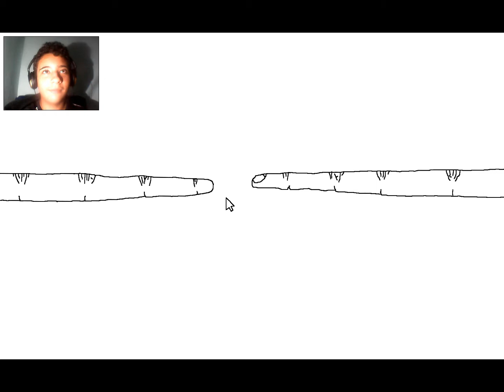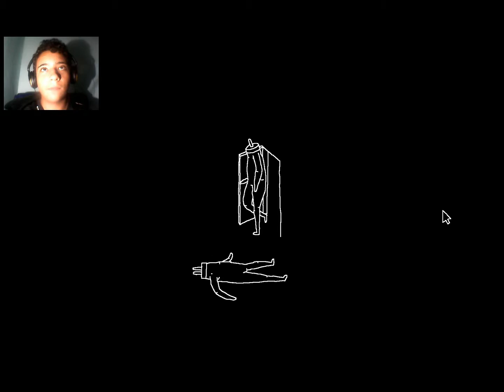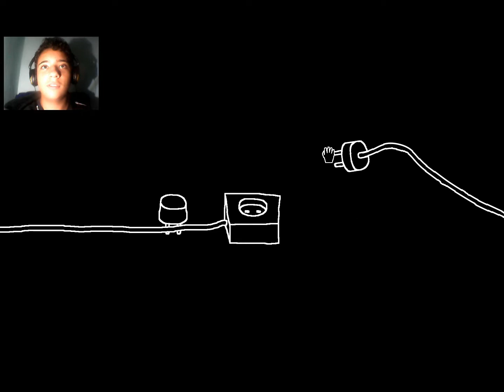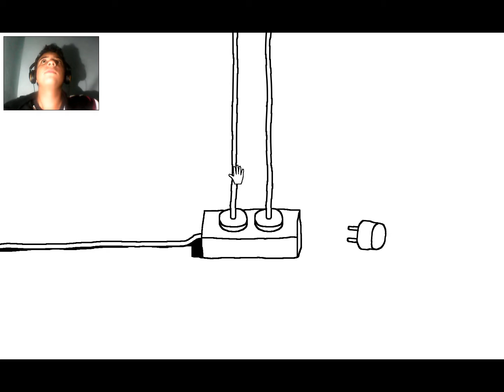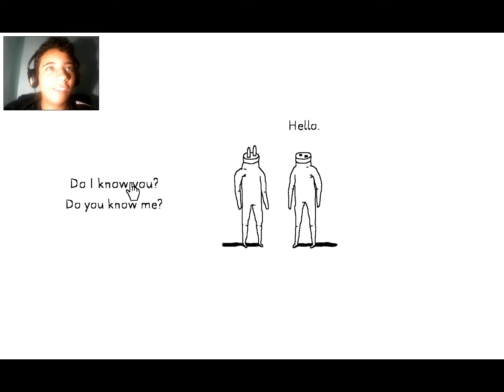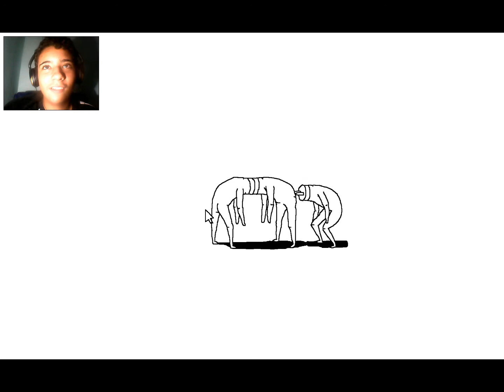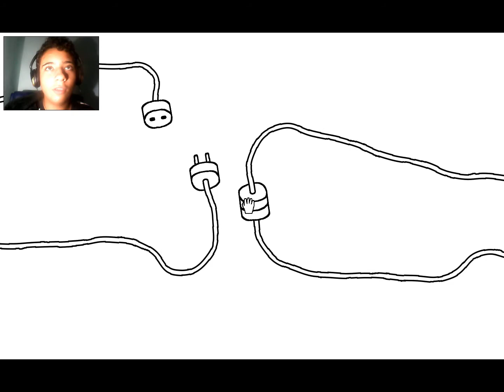ANALISANDO : PLUG AND PLAY :P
SEGUE A DESCRIÇÃO.